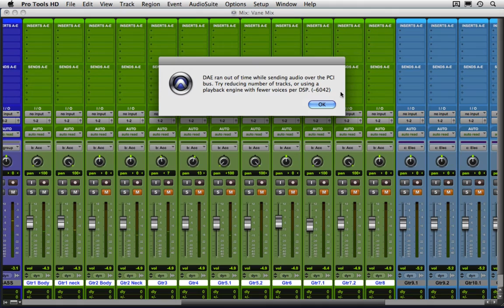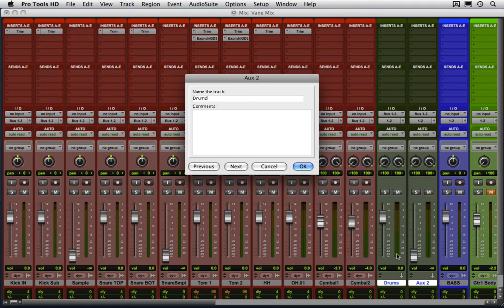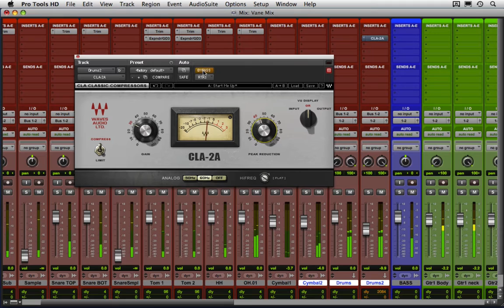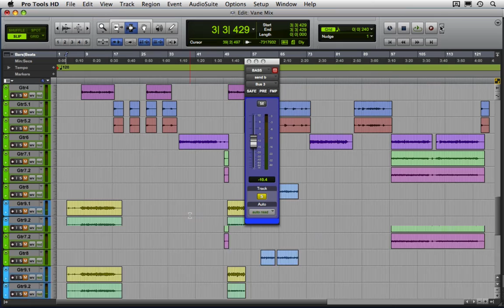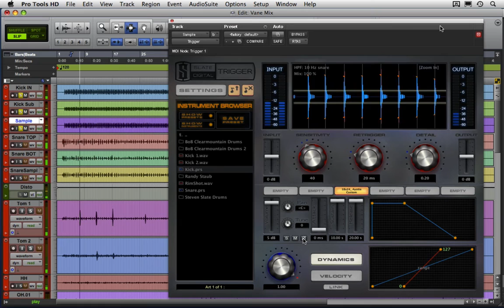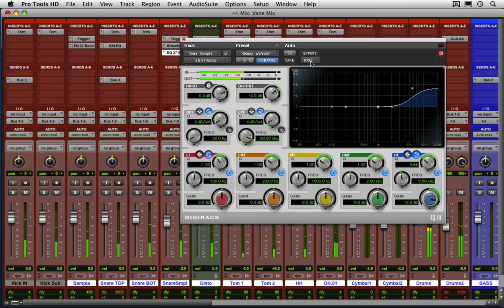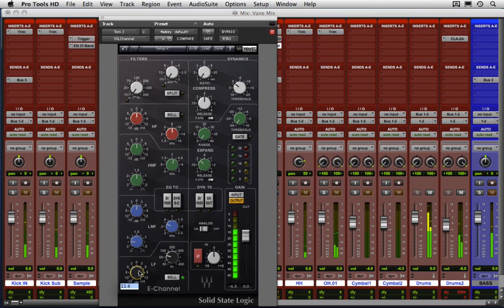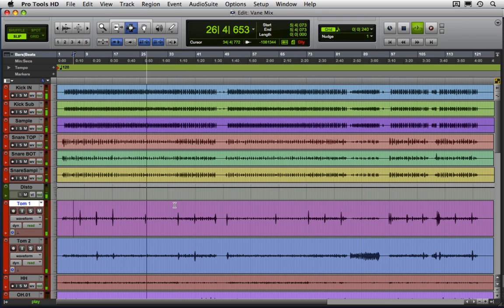Mixage complet du titre "so easy" Vidéo 4/11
Suivez le mixage intégral du titre de Christina Vane "So Easy" à travers ces 11 vidéos tutoriels :

Vidéo 1 : Préparation de la session
Vidéo 2 : Ecoute du morceau et première balance, export de la mise à plat
Vidéo 3 : Préparation du mixage de la batterie
Vidéo 4 : Mixage de la batterie
Vidéo 5 : Mixage des fondations rythmique : Guitare, basse, batterie
Vidéo 6 : Application d'effets, guitares additionnelles, balance
Vidéo 7 : Mixage guitares acoustique et électrique
Vidéo 8 : Mixage des claviers, bus master et effets
Vidéo 9 : Mixage de la voix lead
Vidéo 10 : Mixage des choeurs
Vidéo 11 : Automation, balance final et export